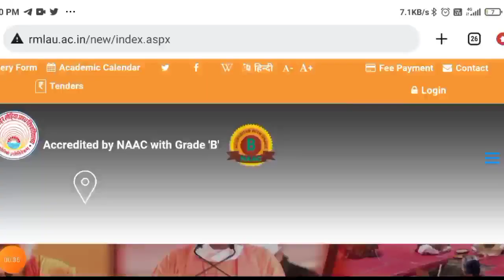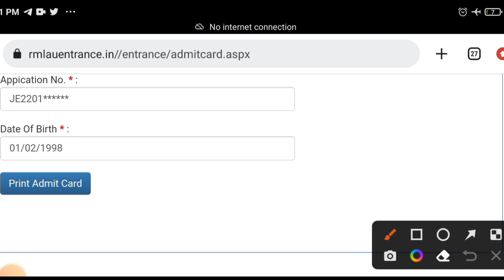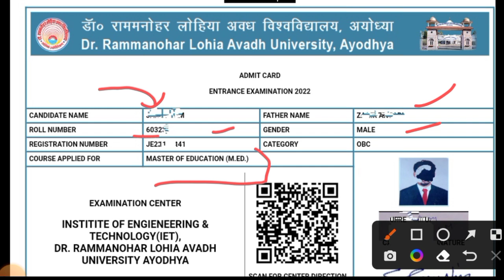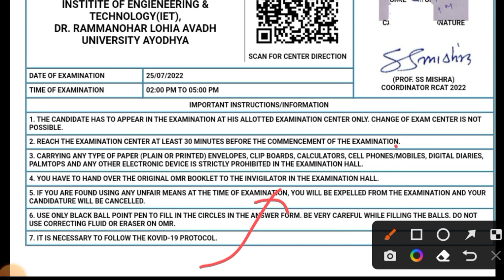Rmlau MEd LL.B LL.M B Pharma D.Pharma entrance exam admit card released प्रवेश पत्र जारी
link result